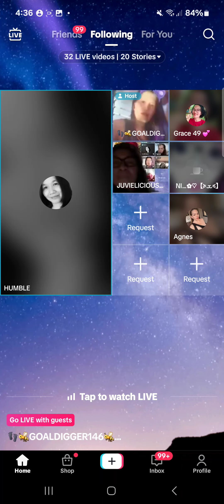28 November 2024